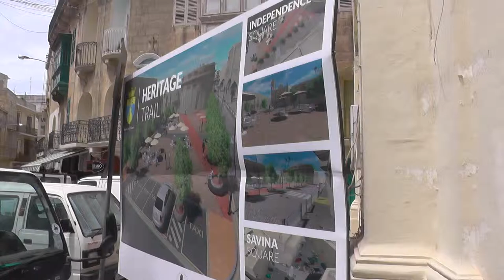МАЛЬТА: Базарчик на площади в Виктории на острове Гозо... Gozo Malta